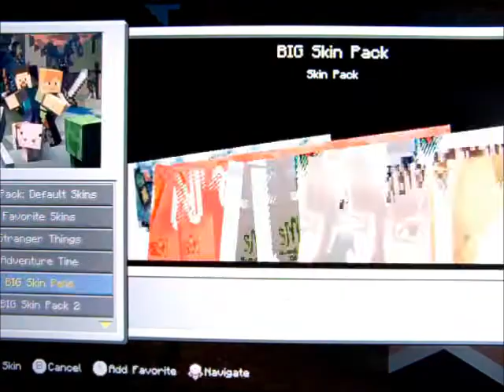Trolling with custom skins in Minecraft #2 - The Hacking Continues!!!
This trolling video includes More memes, more action, and more cringy kids!

*BIG Skin Pack 2 was created by Plushie Studios